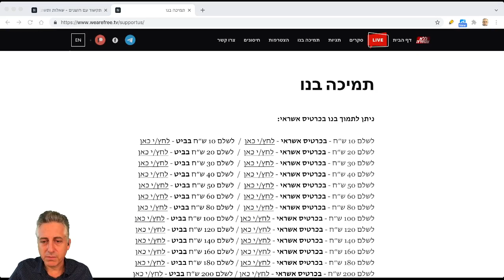של מי החיים האלו לעזאזל - סדי בן שטריט